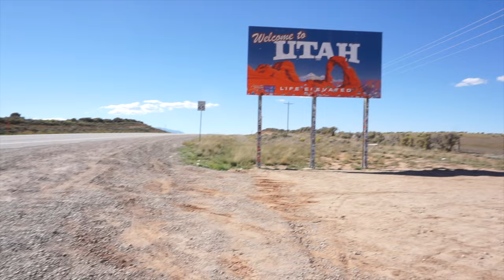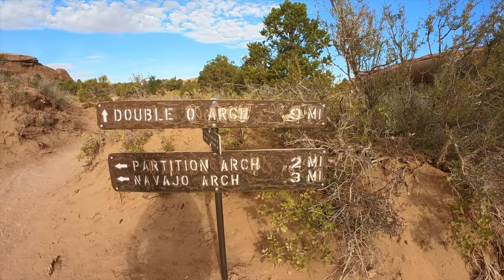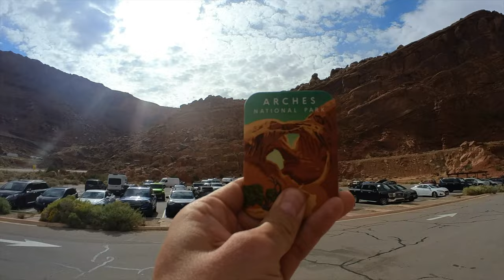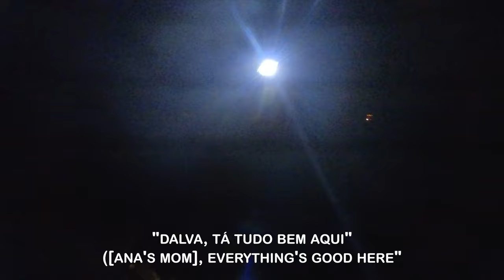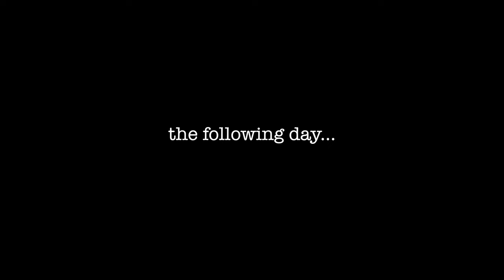THE CRAZIEST PLACE WE'VE BEEN YET...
Welcome back to another episode jam-packed with adventure! We thoroughly explored this section of southern Utah (one of Alex's favorite places on earth) as we visited the national parks of Arches and Canyonlands, went mountain biking, and found some of the best areas for camping out, watching the sunset, and having an ice-cold beer. Join us this week as we travel through what looks like planet Mars.

00:00 | Intro
01:50 | The best camping spot yet
03:34 | Driving to @ArchesNPS
05:40 | Hiking Devil's Garden
09:00 | Magnet time
09:34 | Waking up at 4:45 AM
10:17 | Sunrise hike to Delicate Arch
11:43 | Seeing the rest of Arches
12:35 | The return of the flip-flop
13:28 | Real vanlife mornings
14:15 | Driving to @CanyonlandsNPS
15:40 | Inside Canyonlands Nation Park
17:57 | Another magnet
18:10 | BLM camping spot near Canyonlands
18:41 | Morning pancakes
19:11 | Preparing the bike
19:42 | Singletrack mountain bike routes
21:34 | Green juice